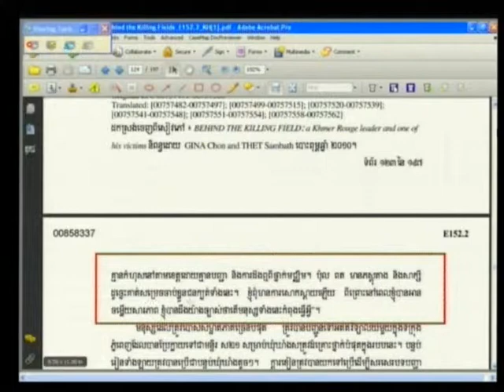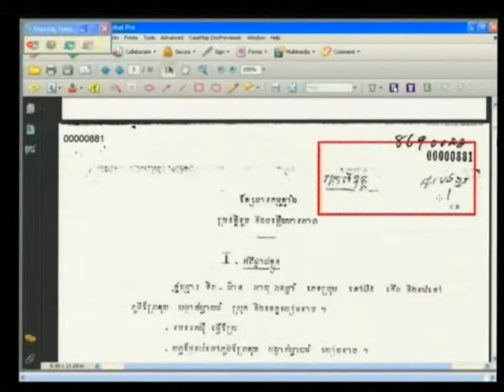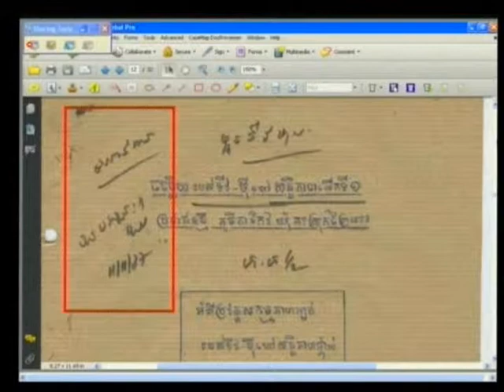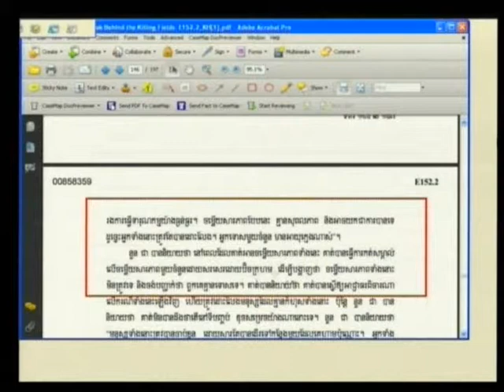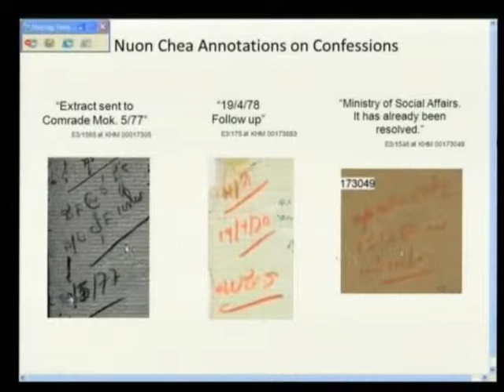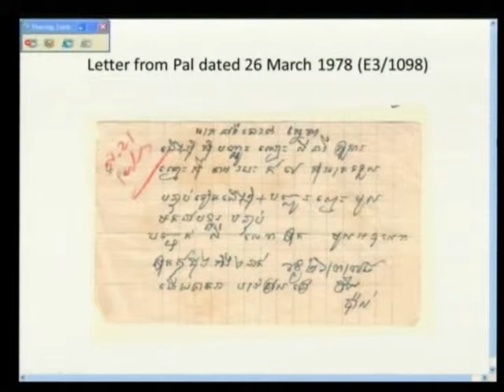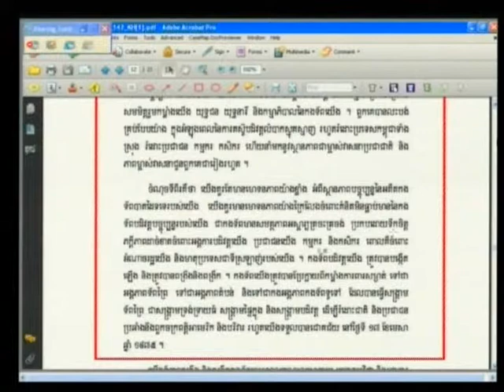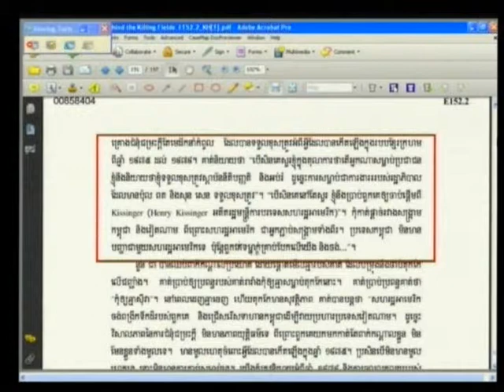E1 214R 2013 06 27 S3 FL KH Pub